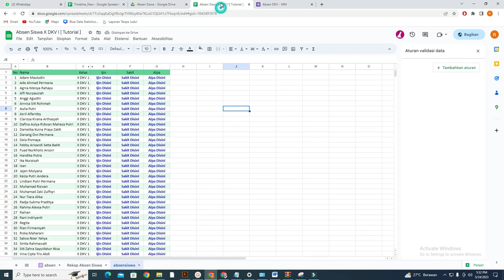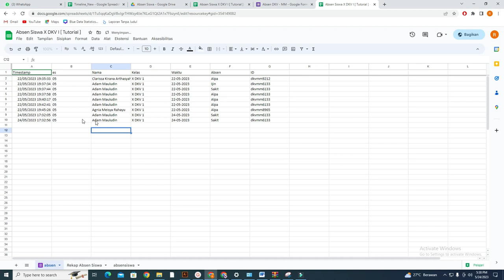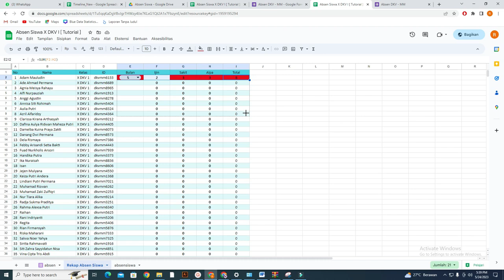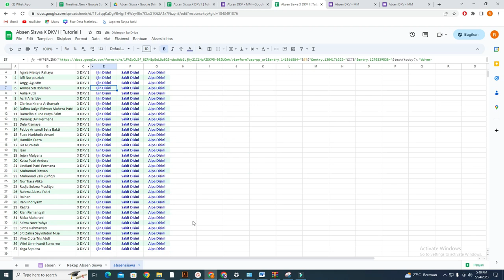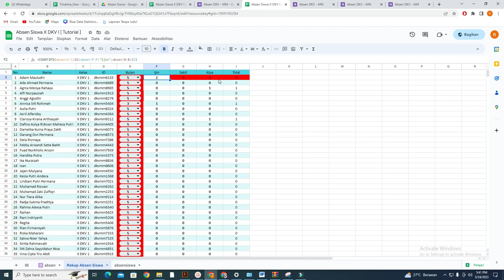[ Update Rekap Perbulan ] Cara Mudah Membuat Absen Online Google Form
Google Form dapat terintegrasi dengan Google Spreadsheet untuk membuat absen online. Ketika Anda menggunakan Google Form untuk absen online, semua tanggapan yang diterima akan secara otomatis diorganisir dan disimpan dalam spreadsheet terkait.

Anda dapat membuka spreadsheet terkait untuk melihat tanggapan absensi yang diterima. Spreadsheet akan menampilkan semua data absen dalam format yang terstruktur dengan kolom yang sesuai dengan pertanyaan dalam formulir.

Dengan menggunakan integrasi antara Google Form dan Google Spreadsheet, Anda dapat dengan mudah melihat, mengelola, dan menganalisis data absen. Anda dapat menggunakan berbagai fitur spreadsheet, seperti filter, pemfilteran data, atau perhitungan sederhana untuk mendapatkan informasi yang Anda butuhkan.

Hal ini juga memudahkan bagi tim atau rekan kerja untuk mengakses data absen yang terorganisir dengan baik. Anda dapat memberikan akses atau berkolaborasi dalam spreadsheet yang terhubung sehingga semua orang dapat melihat dan mengelola data absen secara bersama-sama.

Dengan demikian, Google Form dan Google Spreadsheet dapat digunakan bersama-sama untuk menciptakan solusi absen online yang efisien dan mengelola data absen dengan baik.